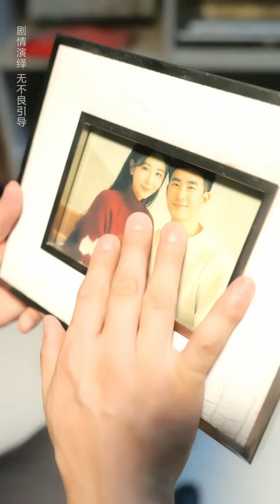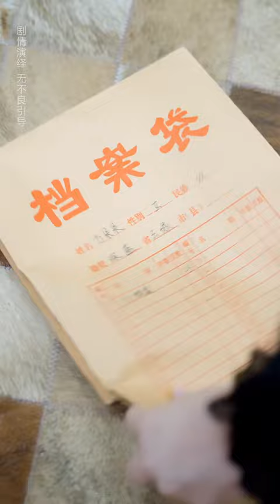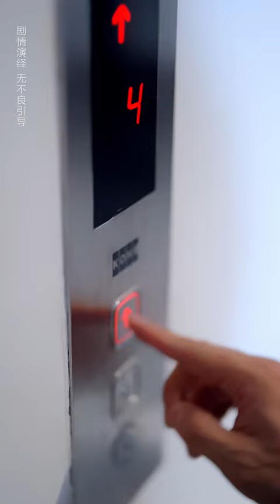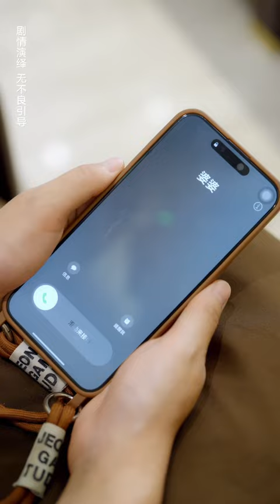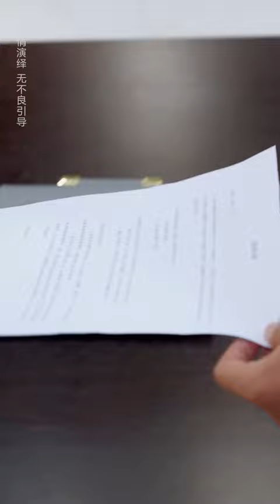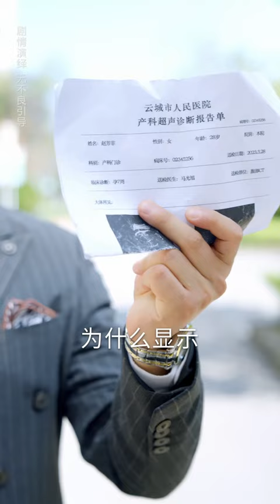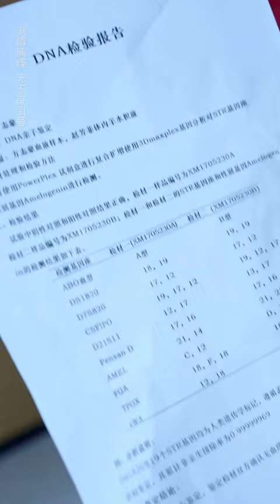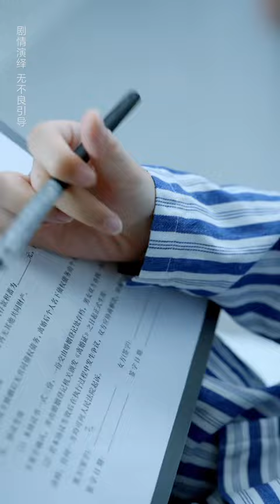一口氣看完【被老公算計後我帶女兒閃婚初戀】黃月玫受父母逼迫嫁方志豪，二十年付出後遭背叛。初戀彭國棟歸來，提出改變命運的提議，她面臨幸福或更深絕望的選擇。drama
1080P無水印1—51集原片已經發布，點擊觀看完整版

劇情簡介：黃月玫年輕時被父母逼迫，嫁給了方志豪為家庭默默付出二十年。但當方志豪富裕之後對她的背叛和欺騙愈發赤裸。就在她準備反擊時，年輕時的初戀彭國棟卻意外歸來，並帶著一個改變命運的提議，黃月玫能否再次追尋自己的幸福，還是將陷入更深的絕望？

劇名：《被老公算計後我帶女兒閃婚初戀》
主演：李曉 趙鑫豪
總集數：51集 目前51集已經完本寫完
版權情況：已做版權登記
片長：1-2分鐘1集